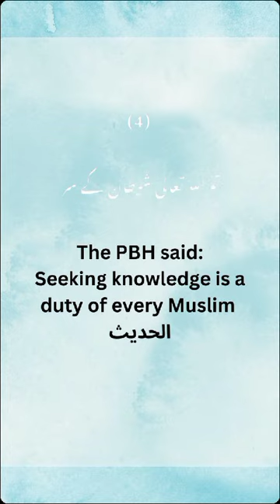Seek knowledge it will help you out till death ❤❤❤